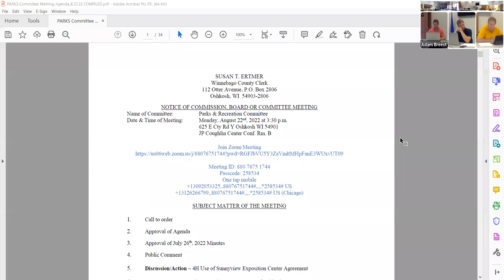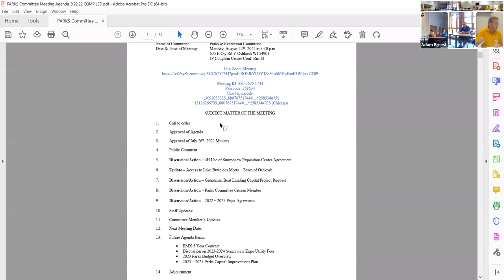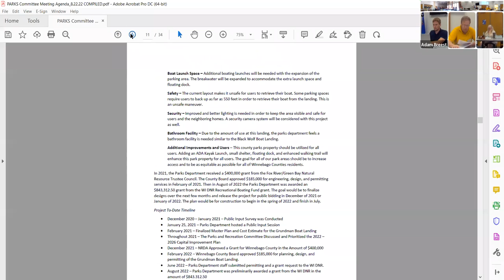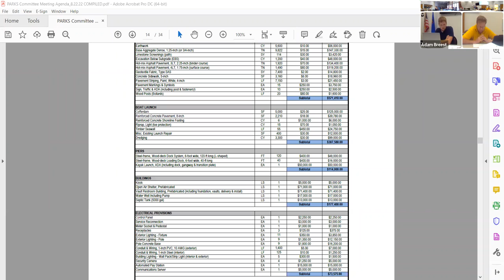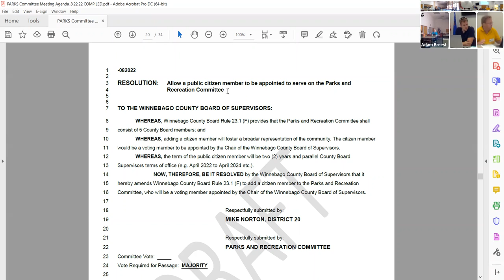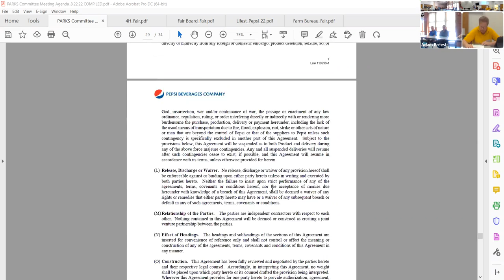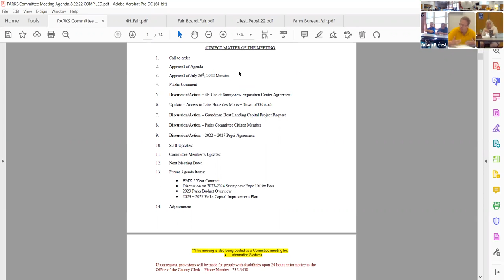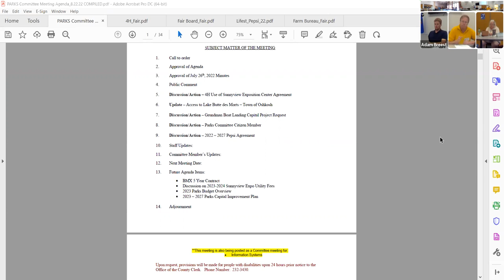Parks and Recreation Committee Meeting 08-22-2022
Winnebago County Wisconsin - Parks and Recreation Committee Meeting - Date: 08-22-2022